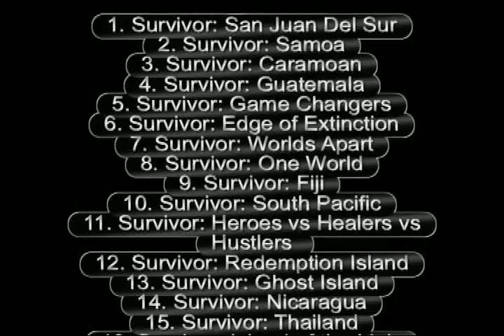Survivor: Samoa- Season Review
Two Russell seasons down, one to go.